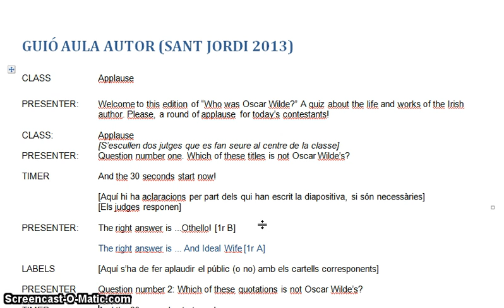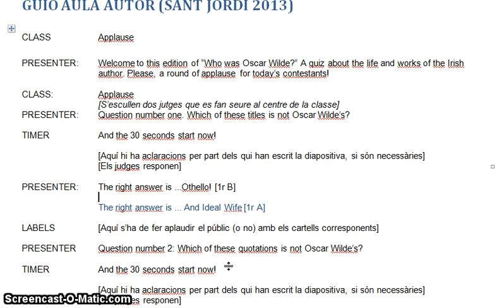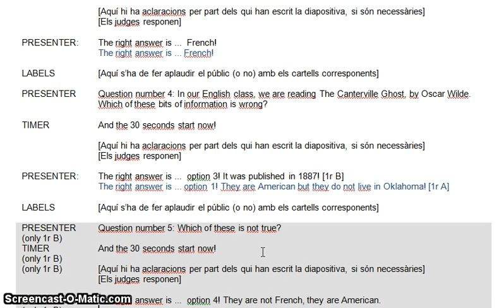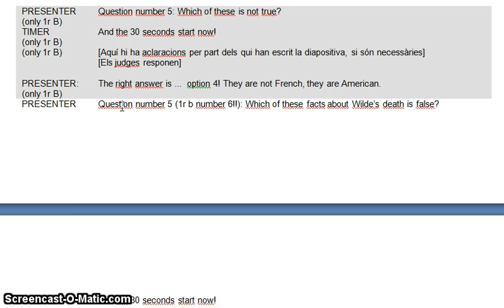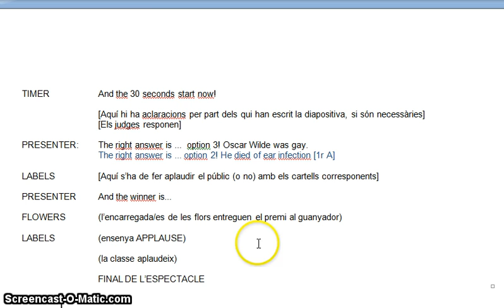Aula Autor 1rA-1rB 2012-2013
Model de pronunciació i explicació del guío que farem el dimarts, dia de Sant Jordi, en homenatge a Oscar Wilde i el dia del Llibre.